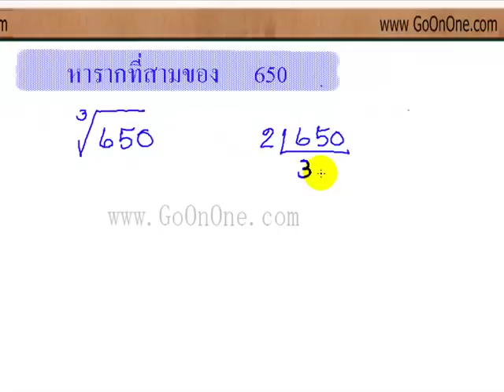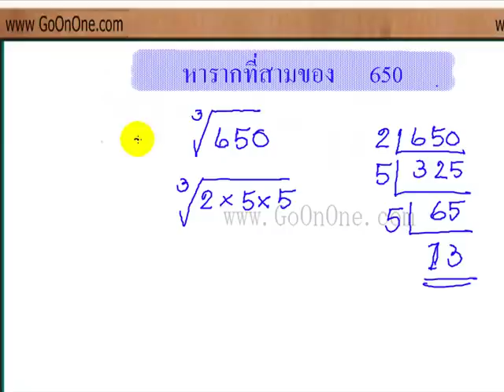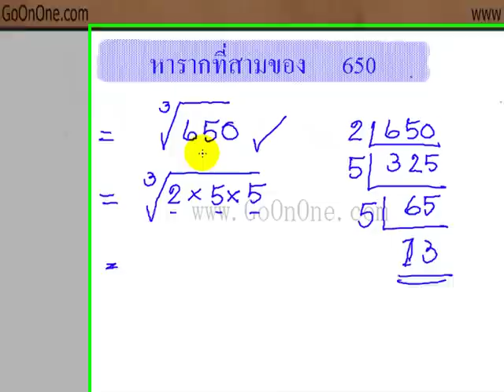วีดีโอ การหารากที่สาม EX4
การหาราก ที่สาม วีดีโอ การหารากที่สาม